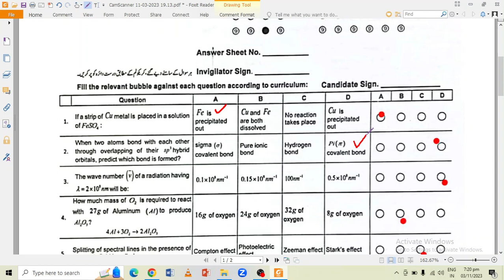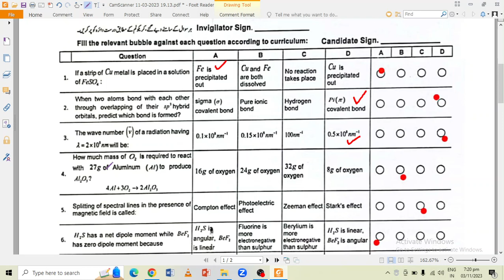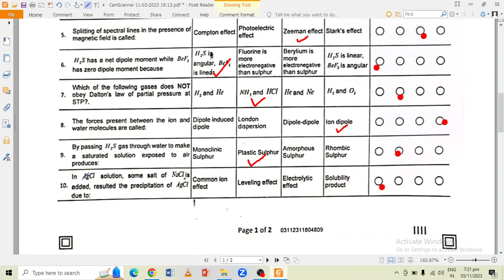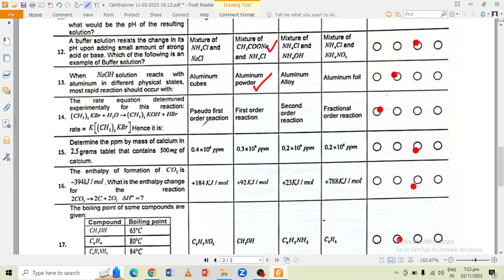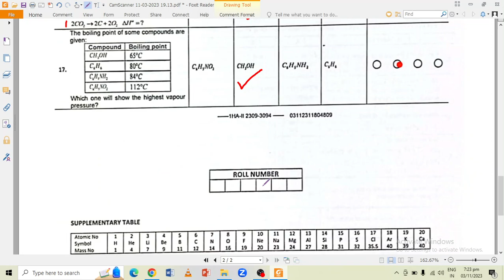11 Chemistry MCQs Answer key 2nd Annual Exam 2023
Title: "11th Chemistry MCQs Answer Key FBISE Exam 2023 | Complete Solution & Analysis"

Description:
In this video, we have compiled the answer key for all the multiple-choice questions of the Chemistry exam, along with detailed explanations and reasoning behind each answer.

Preparing for the 11th-grade Chemistry exam can be challenging, but with our video, you'll have access to a valuable resource that will help you understand the correct answers and improve your performance in the upcoming exam. Our team of experienced educators has carefully analyzed the exam questions and prepared accurate solutions to ensure that you have a clear understanding of each concept.

Key Features of this Video:
1. Comprehensive answer key: We provide a complete answer key for all the MCQs in the 11th-grade Chemistry exam, helping you assess your performance and identify areas of improvement.
2. Detailed explanations: Each answer is accompanied by a detailed explanation, ensuring that you understand the reasoning and concepts behind it.
3. Exam-focused approach: Our solutions are designed to align with the FBISE Exam 2023 pattern, ensuring that you are well-prepared for the actual exam.
4. Time-saving resource: Instead of spending hours searching for the correct answers, you can rely on our video for accurate solutions, saving you valuable time during your exam preparation.

Whether you are a student appearing for the 11th-grade Chemistry exam or an educator looking for a valuable teaching resource, this video is a must-watch. Improve your knowledge, enhance your understanding, and boost your confidence with our comprehensive answer key and analysis.